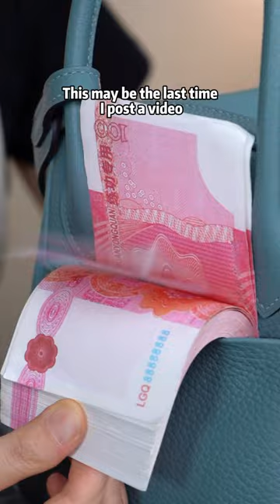Nice blue color handmade leather shoulder bag, do you love it?🥰🥰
Not on website.
WhatsApp in profile.